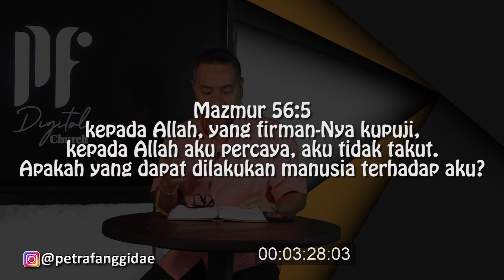PF DAILY DEVOTION Mazmur 56